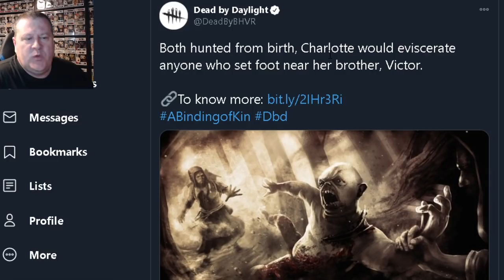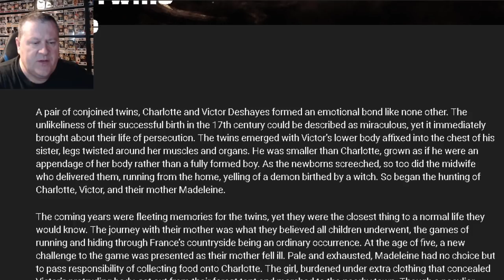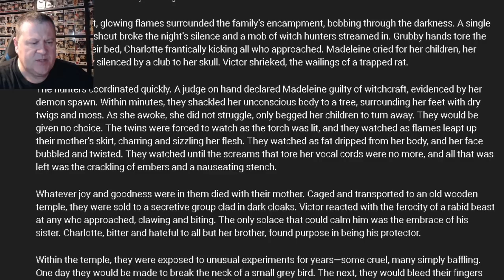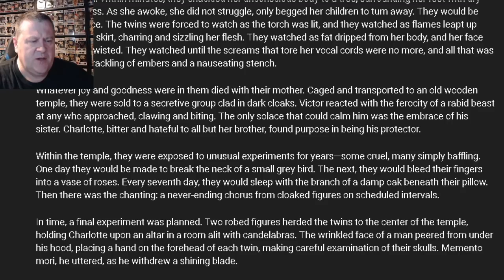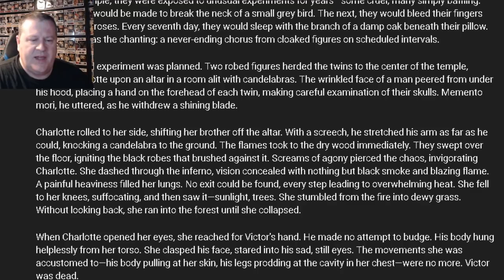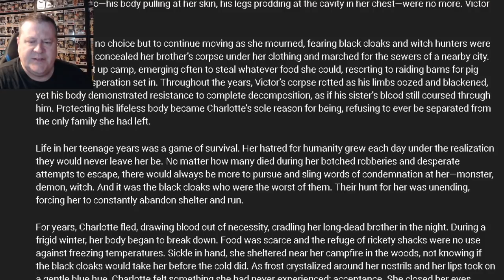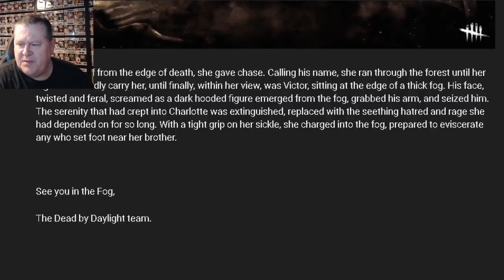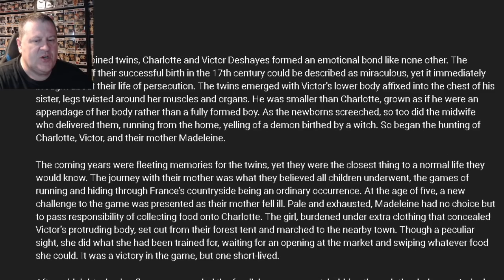Dead By Daylight| Twins Victor & Charlotte's Lore from A Binding of Kin Chapter 18 DLC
Dead By Daylight tweeted out the link to siblings Victor & Charlotte Deshayes lore, the conjoined twins who were hunted and persecuted as demon spawn as children for their appearance. The Twins will be the new survivor released alongside The Twins Blight for Chapter 18 DLC A Binding of Kin. Let's explore the lore and read through Victor & Charlotte's lore together.

Are you excited for The Twins release? Are you looking forward to playing as them or against them? What do you think about the underlying theme of this black cloak society worshipping the Entity?

I was already behind out of the gate and King is aggressively trying to win our bet swiftly. I need your help to stay in the race. Thank you for your help.